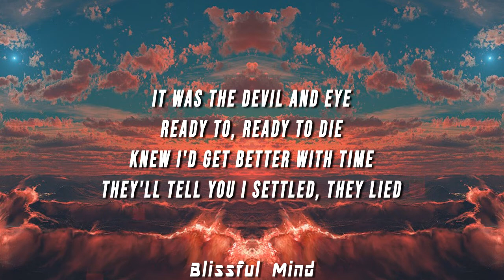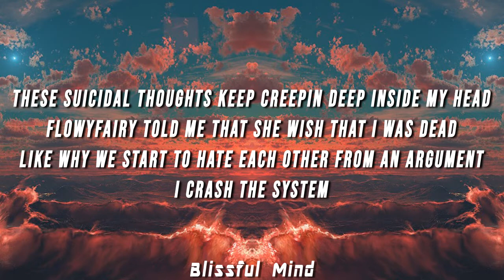Aster The Gemini - Glitch (Lyrics)